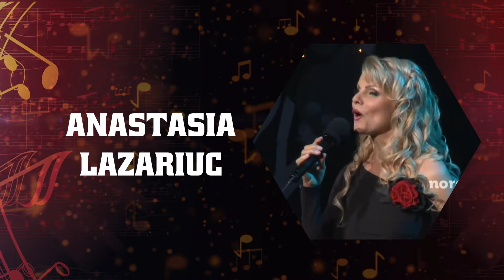Promo.Constantin Rusnac, Concert